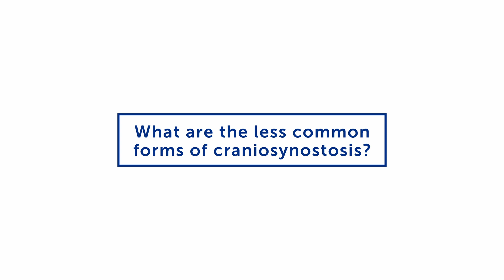What are the different types of craniosynostosis? | Boston Children's Hospital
Boston Children’s neurosurgeon-in-chief, Dr. Mark Proctor, discusses the different types of craniosynostosis and how the Boston Children’s team prepares for craniosynostosis surgery.

▶Meet the Expert:

Mark Proctor, MD
Neurosurgeon-in-Chief

▶More Resources and Answers for Patients & Families:

What is Craniosynostosis?